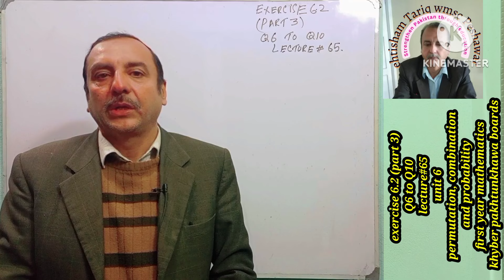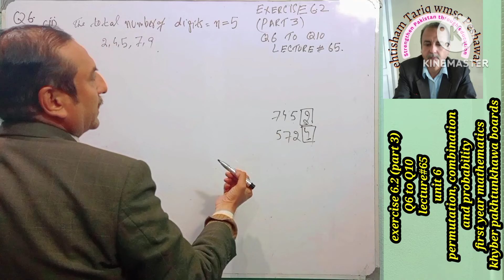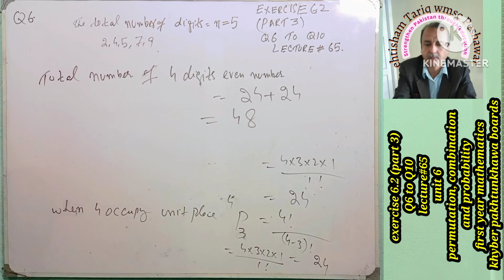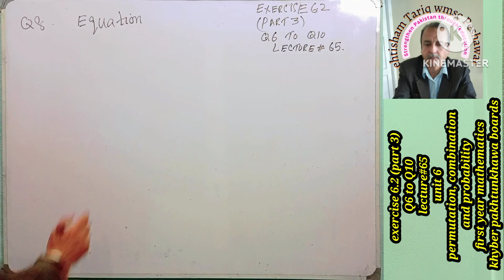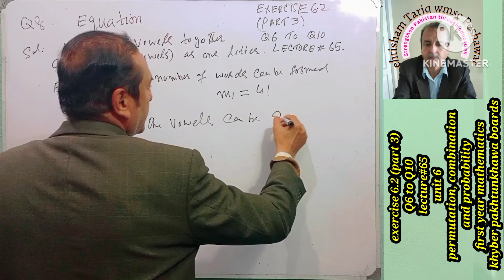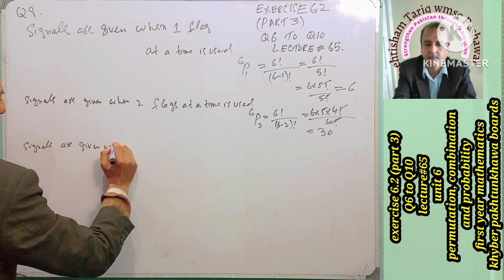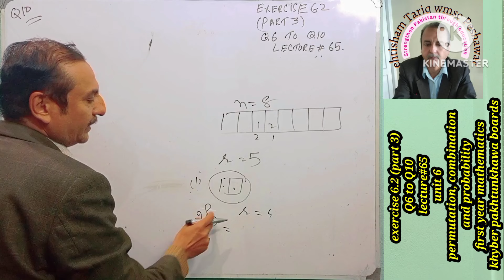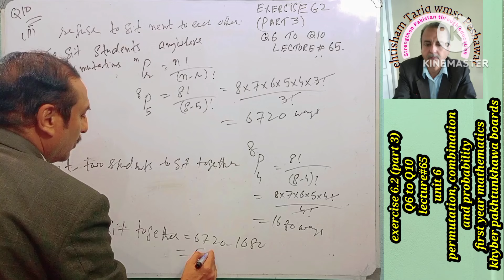LECTURE #65 EXERCISE 6.2 (PART 3)(Q6 TO Q10) UNIT 6 (PERMUTATION)FIRST YEAR MATH KPK BOARDS.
LINK OF PLAYLIST OF FIRST YEAR MATH
LECTURE #65 EXERCISE 6.2(PART 3) Q6 TO Q10 .UNIT 6 PRINCIPLE OF COUNTING, PERMUTATIONS 1ST YEAR MATH KPK BOARDS